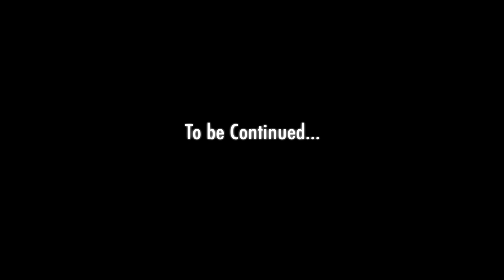The Dream Machine Walkthrough - Part 6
A Lets Play of, The Dream Machine. A Point and Click adventure game made from clay and cardboard. The game is developed by Cockroach Inc. The game was bought from the Summer Sale over at Steam for the PC.